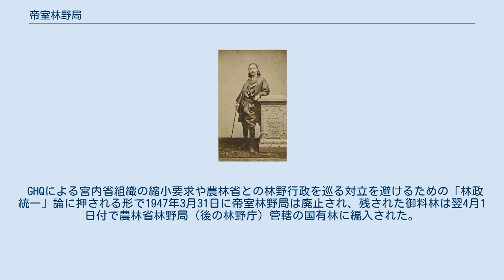帝室林野局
帝室林野局（ていしつりんやきょく）は、明治から昭和戦前期にかけて存在していた宮内省の外局である。
宮内大臣の管轄下、皇室財産である御料林の管理経営をおこなった。
1885年発足の御料局（ごりょうきょく）を前身とする。
1908年に帝室林野管理局（ていしつりんやかんりきょく）として設置され、1924年に改称した。
第二次世界大戦後の1947年に廃止された。
 帝室林野局の前身は、1885年12月23日に設置された宮内省御料局（ごりょうきょく）である。
同局は皇室財産を確保し維持発展させることを意図し、官有であった山林・原野を御料林へと転換して管理経営をすることを目的に設置された。
実際の御料林編入が本格的に行われたのは大日本帝国憲法公布及び帝国議会開設を目前に控えた1888年から1890年頃であったが、当初は境界の査定や測量など御料林の画定事業に追われ、実際的な経営が行われるようになったのは1897年頃になってからであった。
 1908年1月1日、前年に制定された宮内省官制の施行に伴い、御料局は独立した官制を持つ外部部局として再発足し、名称も帝室林野管理局となった。
当初は本局に9課（ただし、常置は7課）、地方に7支庁・47出張所が設置された。
1914年には支庁制を廃して札幌・東京・名古屋・木曾（福島町）の4支局と京都事務所に再編してそれまで各支局に属していた56出張所を再配分した。
1921年に東京支局・京都事務所を廃止して管轄12出張所を本局直轄とし、東京に林業試験場を設置した。
 1924年4月8日に帝室林野局に改称され、東京支局を再置して旧東京支局・旧京都事務所に属していた本局直轄12出張所を管轄させた。
1937年に拡大する御料林に合わせる形で本局を2部7課制にして旭川支局を設置して5支局57出張所体制に再編された。
 GHQによる宮内省組織の縮小要求や農林省との林野行政を巡る対立を避けるための「林政統一」論に押される形で1947年3月31日に帝室林野局は廃止され、残された御料林は翌4月1日付で農林省林野局（後の林野庁）管轄の国有林に編入された。
 初代長官となった肥田浜五郎